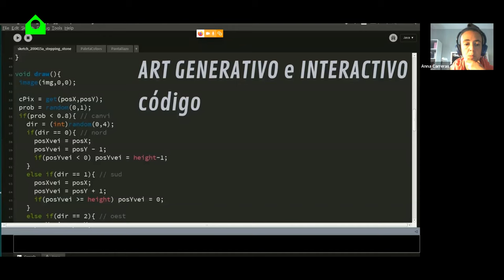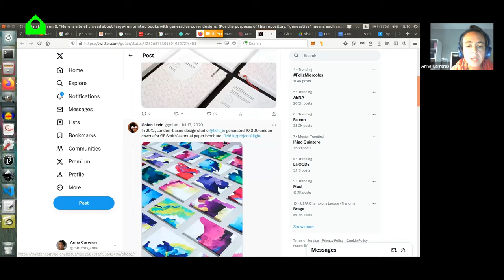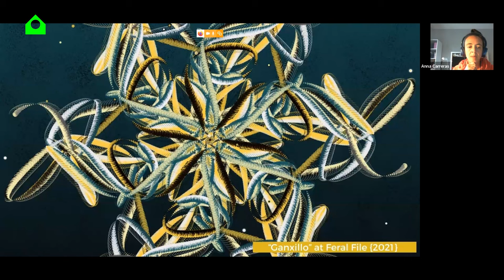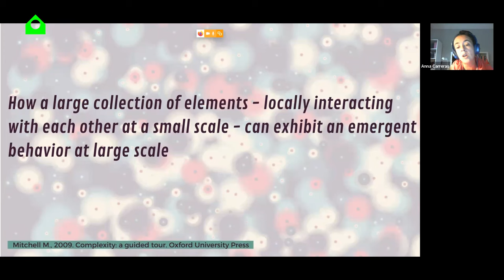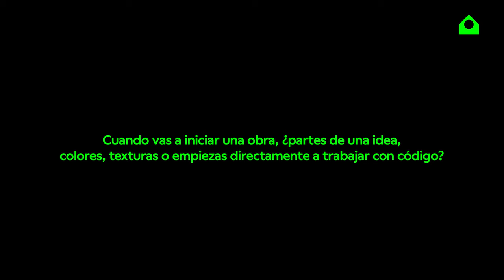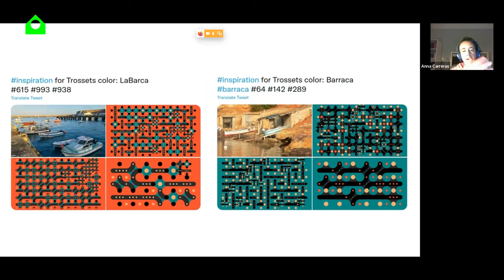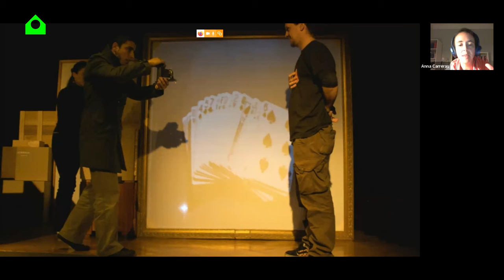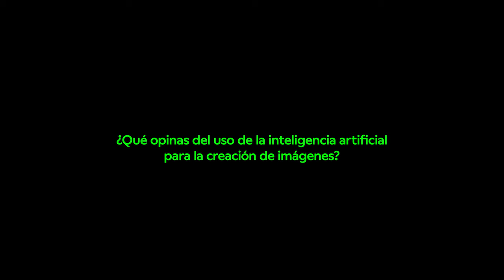Arte generativo e interactivo I Masterclass con Anna Carreras mp4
Sumérgete en esta fascinante Masterclass sobre arte generativo e interactivo con la renombrada artista Anna Carreras. En esta clase magistral, exploraremos el mundo de la creación artística mediante algoritmos y código informático. Descubre cómo el código se convierte en un pincel creativo, permitiéndonos dar vida a ideas artísticas únicas e inexploradas.

En esta sesión, aprenderás no solo a inventar tus propios pinceles digitales, sino también a hablar el lenguaje del ordenador para crear obras de arte que despierten emociones, construyan narrativas y desafíen conceptos establecidos. Acompáñanos en este viaje a través de la historia del arte generativo y conoce las fascinantes prácticas de los artistas contemporáneos.